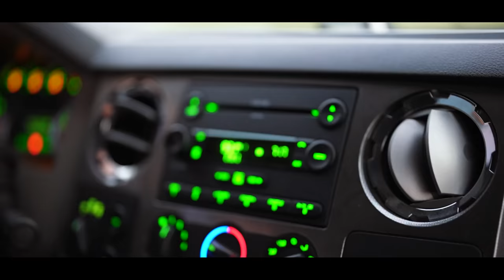ROLLED THE X3! West Virginia RIDE OUT!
CHECK OUT THE MERCH! It means the WORLD to me! THANK YOU!

Edited By: @ImChristianLee